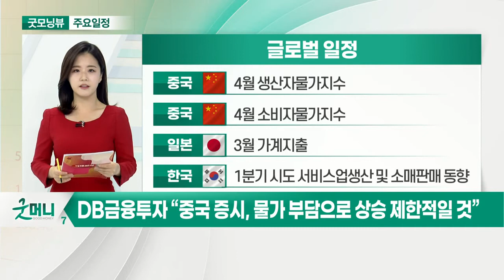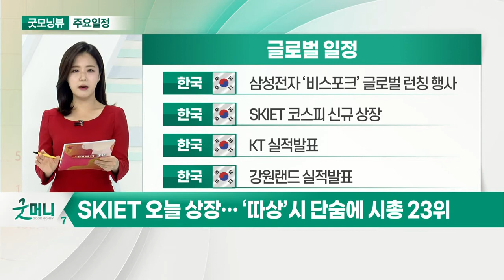미국發 테이퍼링 우려 직면… 연준 발언 주목_오늘장 글로벌 일정 (20210511)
미국 : 3월 구인 및 이직 보고서
미국 : 4월 소기업 낙관지수
미국 : 애틀란타 연은 총재 연설
미국 : 필라델피아 연은 총재 연설

중국 : 4월 생산자물가지수
중국 : 4월 소비자물가지수
일본 : 3월 가계지출
한국 : 1분기 시도 서비스업생산 및 소매판매 동향

한국 : 삼성전자 ‘비스포크’ 글로벌 런칭 행사
한국 : SKIET 코스피 신규 상장
한국 : KT 실적 발표
한국 : 강원랜드 실적 발표